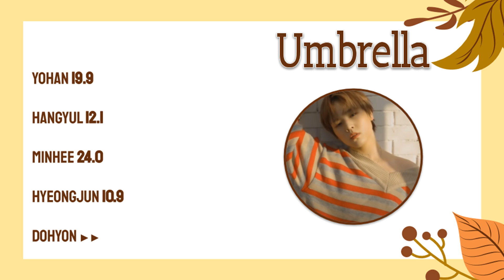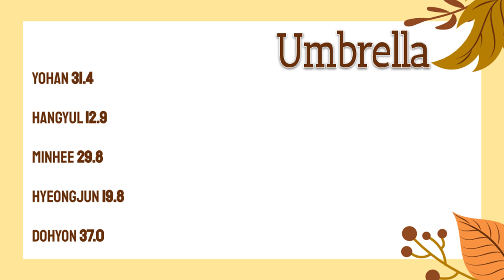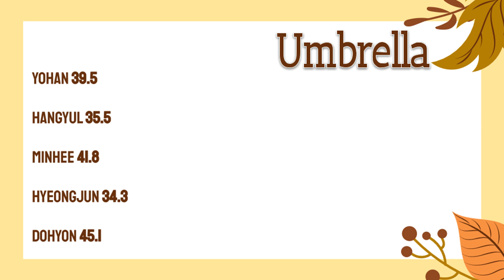How would X1 (subunit) sing H&D's Umbrella?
the range that H&D has..

Rankings (will put in comments too):
1 - Dohyon; 45.1 secs.
2 - Minhee; 41.8 secs.
3 - Yohan; 39.5 secs.
4 - Hangyul; 35.5 secs.
5 - Hyeongjun; 34.3 secs.

Artist & Song: H&D's Umbrella.
Entertainment: MBK ENT.

..but I'll get to your requests soon!